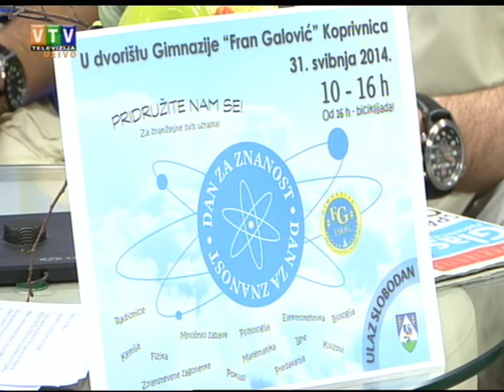VEKERICA 30052014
Gosti iz Gimnazije "Fran Galović" Koprivnica 30. svibnja 2014. sudjelovali u informativnoj emisiji VTV televizije Vekerica povodom najave događaja Dan za znanost.